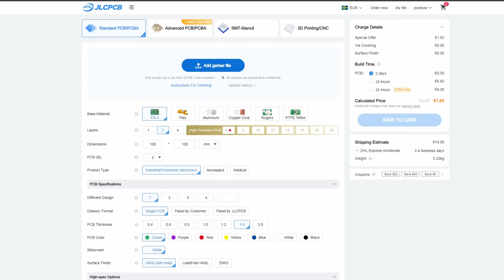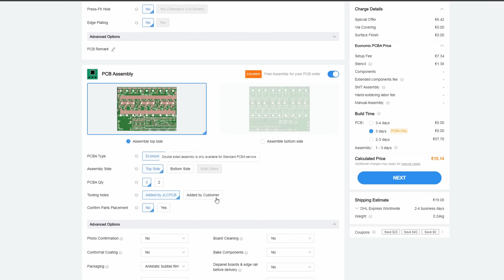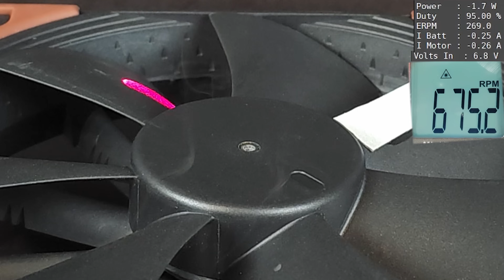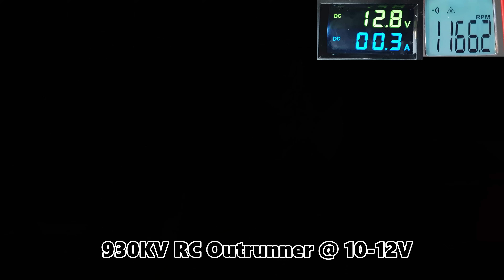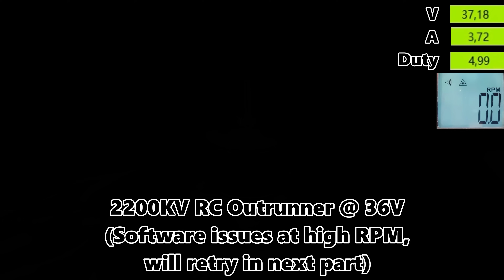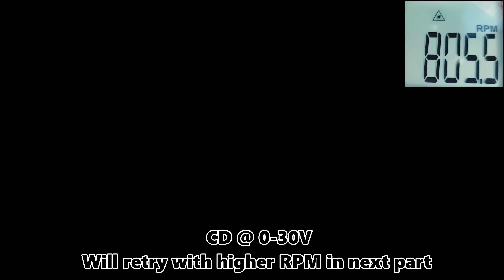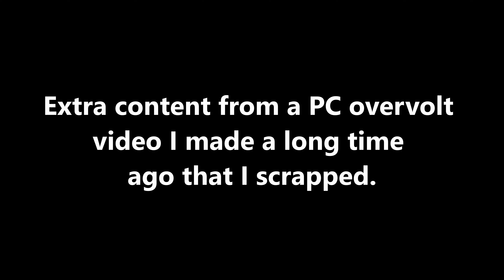Overvolting BLDC motors/PC parts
JLCPCB PCB Fab & Assembly from $2!

Brushless motors and PC parts on higher voltage.

00:00 Preview
00:10 Intro
01:46 Hard Drive
02:58 PC Fan
04:03 Floppy drive
04:56 930 KV motor
05:32 Hoverboard motor
06:35 2200 KV motor
07:53 CD
08:25 Fail
08:40 hdd pcb
08:58 Fan using integrated controller
09:14 CD eject
09:56 PC overvolt